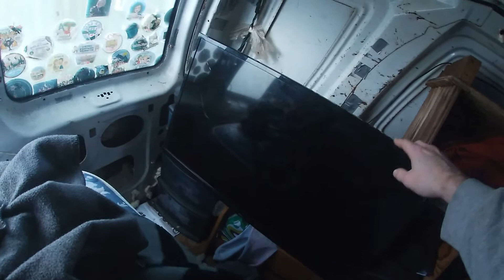First person view Van Tour